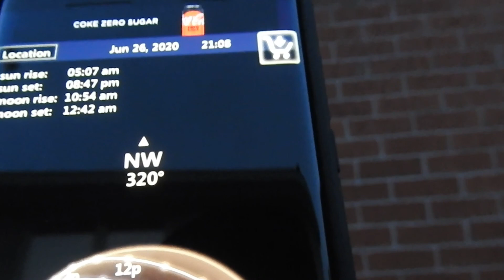Se P900 full zoom Daymoon3+Location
Is the Shadow correct?